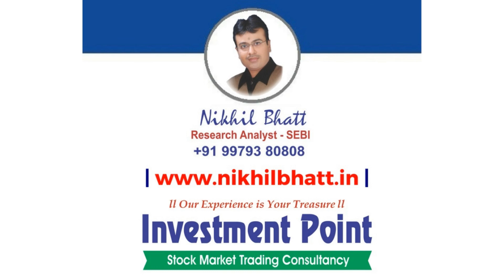Stock Market Trend With SEBI Reg. Research Analyst - Nikhil Bhatt | 08 FEB 2021